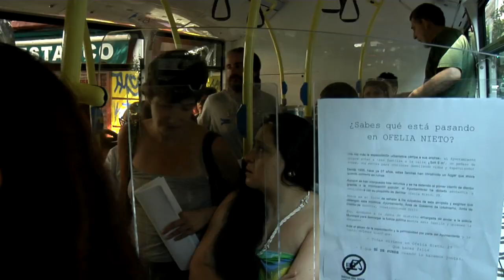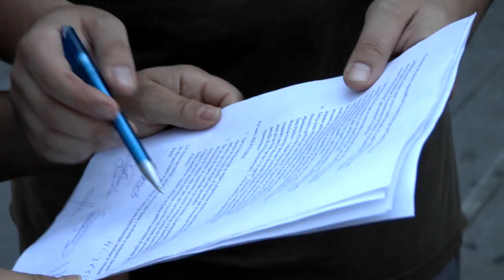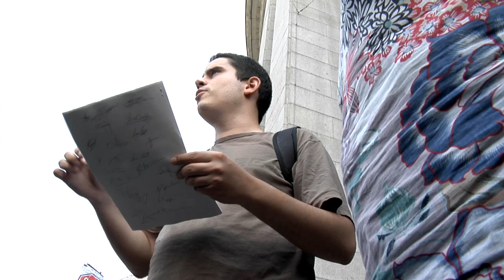OfeliaSeMueve junta de distrito de Moncloa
Nueva noche pasada en la azotea de la calle Ofelia Nieto de Madrid con la familia Gracia Gonzales y mucha gente guapa.
A las 11.30 camino a la junta de distrito de Moncloa para seguir la protesta y la resistencia.